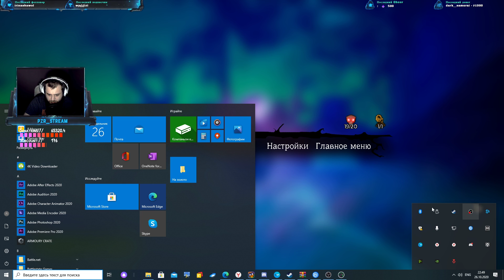🐴 ЧТО У НАС НА УЖИН? ГРИБЫ? 🍄 – Pumpkin Jack | Прохождение #2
🍅 Тег автора в Epic Games Store - DKEPEL

📝 Pumpkin Jack — это дикая, но симпатичная 3D-игра, в которой вы перевоплощаетесь в Джека, фантастического Повелителя Тыкв! Начните чудовищное приключение в землях иного мира и помогите Злу победить Добро!